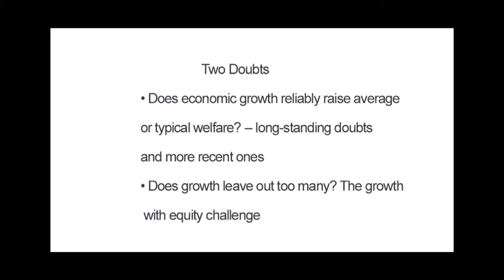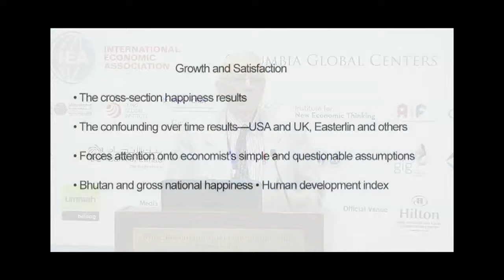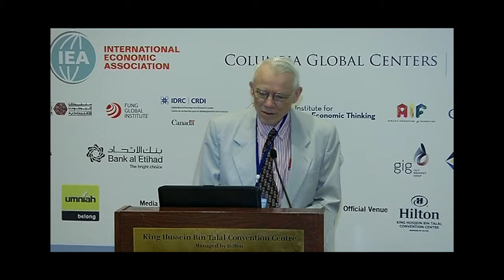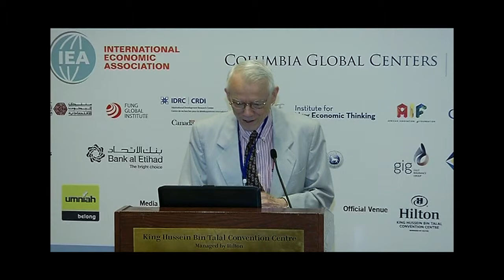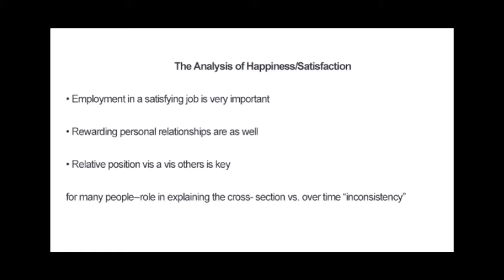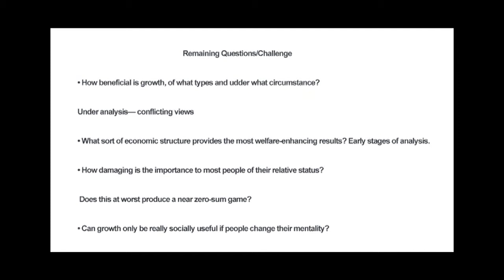The Future of Development Thought @ IEA 2014: Growth & Inclusion - Albert Berry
Development Ideas presented a panel of authors from the book—International Development: Ideas, Experience, and Prospects—at the International Economics Association Congress in Jordan, June 7, 2014.

Albert Berry is author of the chapter "Growth, Inclusion and Human Satisfaction."

The panel traced the history of how thinking on economics has evolved over the past sixty years. Since the Second World War, the problems facing poor countries, and the solutions proposed to address them, have changed in response to new waves of thinking, competing schools of thoughts, and the mixed results of applying these ideas to real-life experience. Specifically, this panel presents a brief comparative history of thinking on trade, foreign aid, growth, social protection, and inclusion, and the prospects going forward for each of these as a means of ‘achieving’ development.

Organized by: International Development Research Centre (IDRC) and Centre for International Governance Innovation (CIGI)
Chair: Ravi Kanbur (Cornell University)